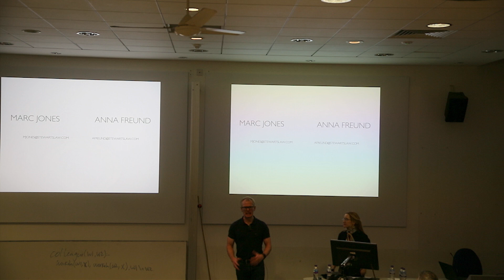The Legal Nature of Cryptocurrencies - Anna Freud and Marc Jones - Stewarts Law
Anna Freud and Marc Jones will be speaking about the legal nature of cryptocurrencies: what are they and why does it matter? A brief overview of the current position, recent developments, where the law is headed - and what that means if you are hacked.

// About Anna Freud
Anna is an associate in the International Arbitration department. Anna has varied experience in commercial disputes, including Commercial and Competition Litigation, and has worked on a number of notable high-profile and complex cases. Her personal highlights have been living and studying in six cities and four countries, and building and maintaining relationships with people from all over the world.

// Marc Jones (Partner)
Described in The Legal 500 as a “driving force”, Marc specialises in high-value commercial and financial disputes, often involving complex financial products, fraud and foreign/offshore jurisdictions.

Ben is a wholesale compliance specialist with nearly 20 years of industry experience, gained working for major financial institutions and big-4 consultancies. He has been focused on adoption of crypto assets into both consumer and wholesale finance since 2013. He was a founding member of Monolith.

// About Ethereum London
Ethereum London ethldn is the home of the Ethereum community in London. The community provides 2 meetups every month including this Keynote at the prestigious Imperial College London.

// About ethldn Keynote
The ethldn keynote is a lecture style event with speakers from brilliant projects all around the world. Highlight speakers include
- Vitalik Buterin (founder of Ethereum)
- Gavin Wood (co-founder of Ethereum & Polkadot)
- Stefan George (co-founder of Gnosis)
- Makoto Inoue (founder of Kickback dapp and ENS developer)

// ethldn supporters
Thanks go to CryptoCompare and Imperial College London for their ongoing support of our community.

The appearance of projects and presentations at Ethereum London/ethldn does not represent an endorsement from any of our members, volunteers, supporters, or sponsors. Nothing presented constitutes investment advice in any form.